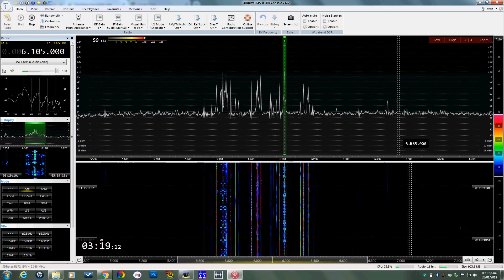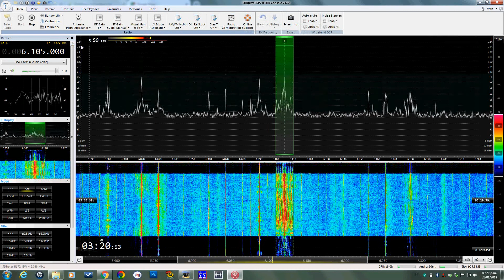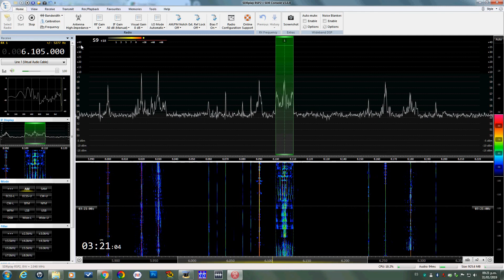NHK WORLD RADIO JAPON 6105 KHZ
Emisión en idioma japones captada en la ciudad de Pachuca en México con el receptor SDRPlay modelo RSP2 con el Software SDR Console versión 3.0.4 y con las antenas T2FD y Dipolo de tubo rígido de cobre bajada a 300 Ohms de las 02:30 a las 03:30 UTC del 01 de febrero 2019.
Se puede observar que con la antena Dipolo es mas limpia la señal aunque disminuye la intensidad de señal, con la T2FD aumenta la intensidad de señal y de manera proporcional aumenta el ruido.